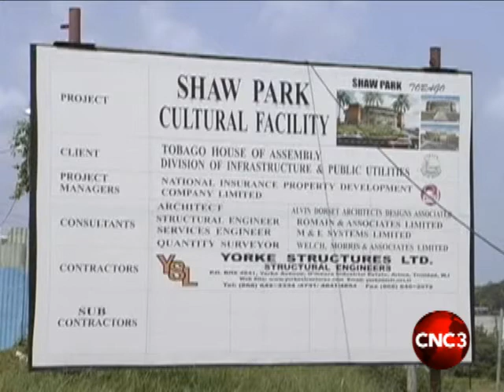Tobago Cultural centre under construction.flv